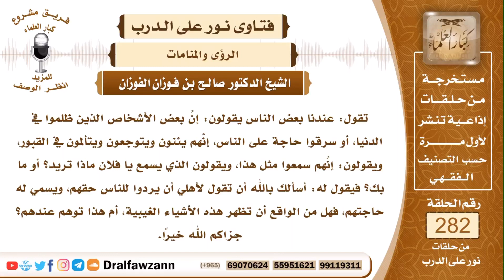هل بعض الأشخاص الذين ظلموا في الدنيا او سرقوا يتوجعون في القبور ؟ العلامة صالح الفوزان حفظه الله